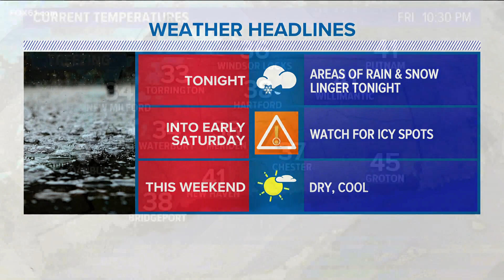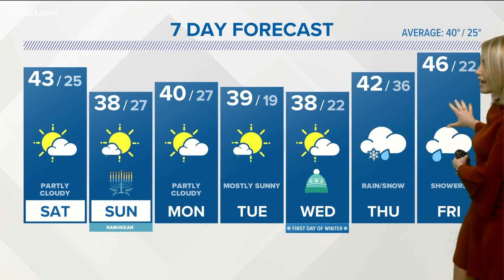CONNECTICUT FORECAST: Night - December 16, 2022